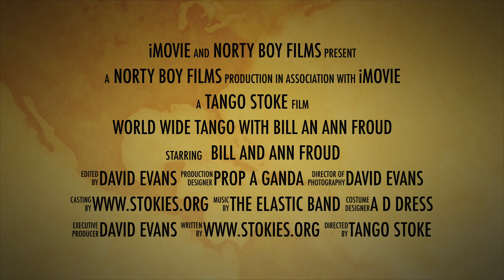Bill & Ann Froud - World Wide Tango Classes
Learn to Dance Argentine Tango with Bill & Ann Froud, International Argentine Tango Maestros.  Asia - USA - Argentina - Europe - UK

Featuring Stokies Tango United Kingdom - Organisers Nath Stokebloke and Essie Jo.

Contact Bill Froud Facebook Messenger or my E Mail